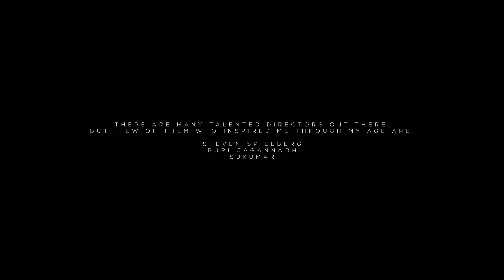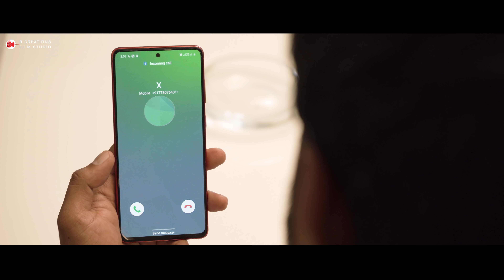Again & Again - Latest Telugu Sci-fi Short Film | Santhosh Varma || B Creations Film Studio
Hey!
Here is our new Telugu short film
Written & Directed by Santhosh Varma

Credits :

Featuring - Praneeth Naga, Rachana Reddy, Peddaraju Ramesh.
D.o.p - Editing - D.I  - Balaraju Bhukya
Sound Effects - KS Teja
Production Executive - Nikhil Munugapati
Dubbing & Mixing - MoonLight Media
Voice Over - Madhavi
D.I Studio - Divine Hue
Produced by - NJD NVKRaju
Post Production - B Creations Film Studio

🎵 Track Info:
Background Music  Dark Ambient Music
Slow Ambient Tracks  Deep Meditation
Music  Sci-fi Music

Get to watch our Latest Update!!